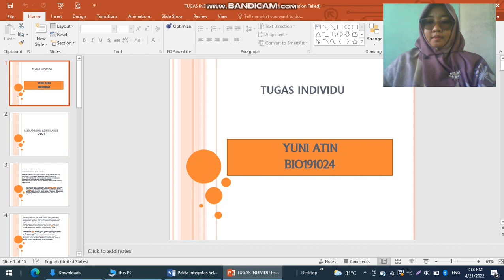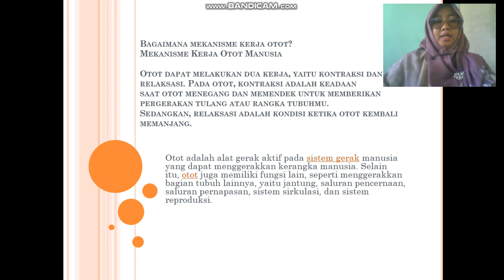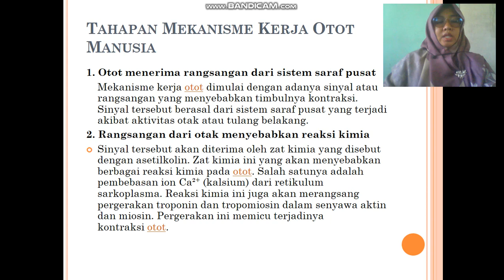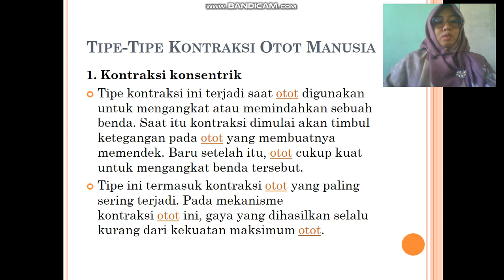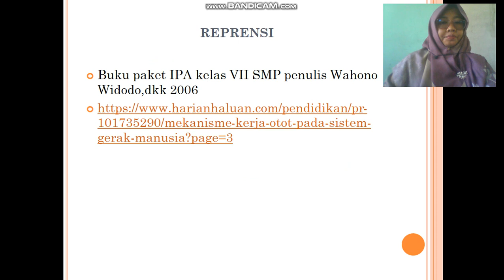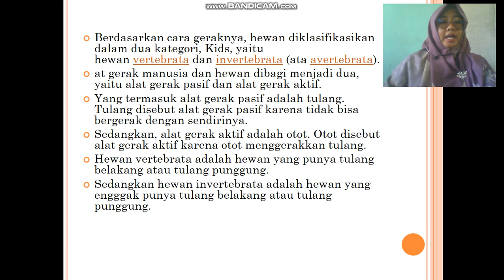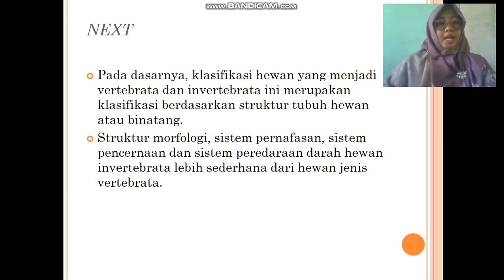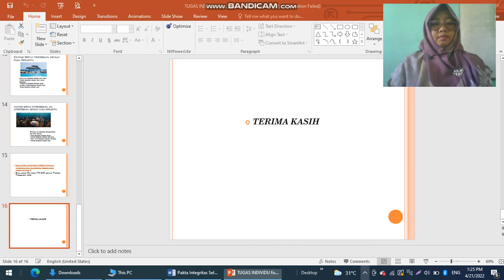makul fisiologi hewan UNIVERSITAS CORDOVA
Dokumen dari Yuniatin Andesi